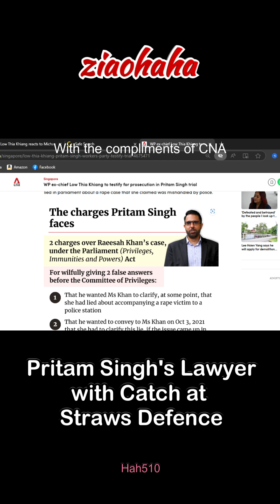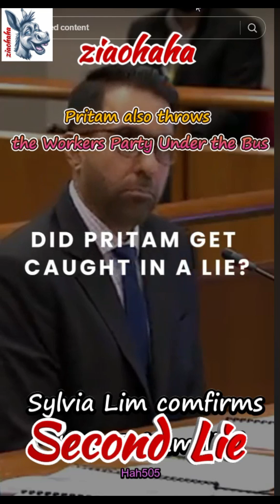Pritam Singh's Lawyer Takes on Desperate Défense Strategies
Whether former Sengkang GRC MP Raeesah Khan’s evidence could be relied upon continued to be the subject of cross-examination on Oct 16, the third day of Workers’ Party (WP) chief Pritam Singh’s trial. Pritam Singh's Lawyer with Catch at Singh’s lawyer, Mr Andre Jumabhoy, sought to take the court through inconsistencies in Ms Khan’s statements to the police and the Committee of Privileges, and the evidence she had given since the trial began on Oct 14.

This was as the defence had, on Oct 15, applied to impeach Ms Khan’s credibility as a witness.

If successful, what Ms Khan says in court would be given less weight by the judge.

Singh is contesting two charges over his alleged lies to a parliamentary committee convened in November 2021 to investigate Ms Khan’s untruth in Parliament.

Ms Khan had, on Aug 3, 2021, told Parliament about how she had accompanied a sexual assault victim to a police station, where the victim was treated insensitively.

She repeated the claim before the House on Oct 4 the same year, before admitting to her lie on Nov 1, 2021.
In the morning, Mr Jumabhoy showed that Ms Khan’s statement to the police on May 12, 2022, was that Singh told her on Oct 3, 2021, that “knowing them (the Government), they may bring it up again”, and if her untrue anecdote was brought up in Parliament on Oct 4, he would not judge her if she kept to her lie.

However, Ms Khan said on the first day of the trial that Singh had told her on Oct 3 that he did not think the issue would come up again, but that if it did, he would not judge her for continuing with her narrative.

Asked if there was a difference between her two accounts, Ms Khan at first said they were different ways of saying the same thing, but later agreed that there was a difference.

Mr Jumabhoy then pointed to an Oct 1, 2021, e-mail that Singh had sent to all current WP MPs reminding them of the serious consequences they would face if they could not back up what they said in Parliament.

The lawyer noted that Singh had mentioned this e-mail to Ms Khan when they met on Oct 3. Her testimony that he then told her he would not judge her if she continued her narrative could not be true.

“Would you agree that that’s simply absurd? It’s so absurd that, in fact, it didn’t happen (and) he never told you to continue the narrative,” said Mr Jumabhoy.

Ms Khan disagreed. Asked why she did not question Singh on what appeared to be two contradicting messages, she said the WP chief had told her he would not judge her if she kept up her narrative, and she had left it at that.
The defence made a separate impeachment application based on Ms Khan’s Oct 4 text to Singh. When Minister for Law and Home Affairs K. Shanmugam raised the matter of her untrue anecdote in Parliament, she had texted the WP chief: “What should I do pritam”.

Mr Jumabhoy argued that the message was “materially contradictory” to her evidence in court. It was “completely inappropriate” for the defence to rely on just a particular sentence to look at whether Ms Khan’s credibility should be impeached, said the prosecutor.

Citing case law, he noted that the bar for impeachment is high.

“Impeachment is a process which is not lightly gone into. The court must be satisfied that there is a serious or material discrepancy,” he said.

On this point, Deputy Principal District Judge Luke Tan ruled that he did not see a contradiction in Ms Khan’s statements, let alone a material contradiction.

He agreed with Mr Ang that Ms Khan’s court testimony cannot be read in isolation.

In the afternoon, the defence argued that Ms Khan had contradicted herself about whether she had intended to come clean in September 2021, and as such there were grounds for impeachment.

The judge rejected the defence’s application. He said he failed to see a contradiction as the questions asked of Ms Khan .
The prosecution is expected to wrap up its re-examination of Ms Khan on Oct 17. Ms Loh Pei Ying, a former WP cadre, is the next witness to take the stand.
Pritam’s lawyer continues to raise doubts over Raeesah’s credibility on day 3 of WP chief’s trial
Wong Pei Ting and Tham Yuen-C
Updated Oct 17, 2024, 12:12 AM
FacebookTelegram
SINGAPORE –